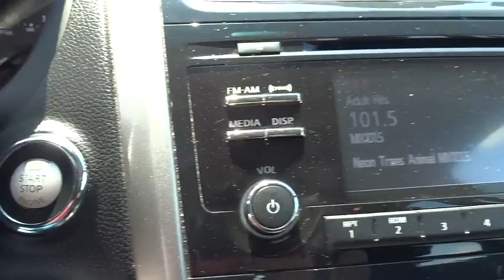2015 Nissan Altima Clinton, Fayetteville, Goldsboro, Raleigh, Elizabethtown, NC CP6570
2015 Nissan Altima
2015 Nissan Altima 2.5 S - Stock#: CP6570 - VIN#: 1N4AL3AP3FC428697

Radio: AM/FM/CD/MP3 Audio System -inc: Radio Data System (RDS)  aux-in  6 speakers  streaming audio via Bluetooth wireless technology w/voice recognition and steering wheel-mounted audio controls,Bluetooth Wireless Phone Connectivity,4-Wheel Disc Brakes w/4-Wheel ABS  Front Vented Discs  Brake Assist and Hill Hold Control,Tire Specific Low Tire Pressure Warning